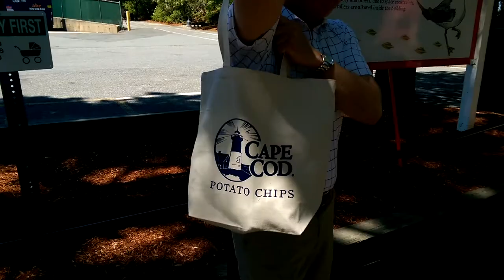Cape Cod Chip Factory